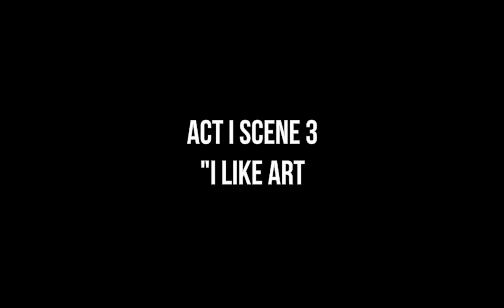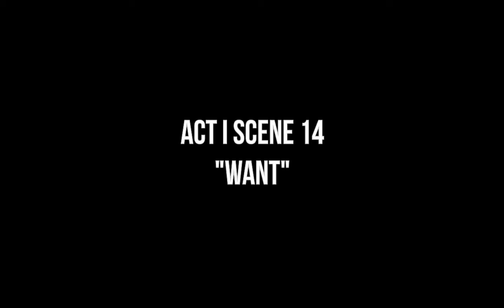Highlights of STUPID F#KING BIRD at Victory Gardens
From BroadwayWorld's Archive: Carlisle Hart, LLC presents Sideshow Theatre Company, Chicago's preeminent theater company for presenting familiar stories in unorthodox ways, in a commercial remount of their wildly successful, sold-out smash hit production of STUPID FUCKING BIRD. Aaron Posner's comic spin on Chekhov's The Seagull is directed by artistic director Jonathan L. Green, now through August 30, 2015 with Press Opening tomorrow, July 25 at 7:30pm at Victory Gardens Zacek McVay Theater, 2433 N. Lincoln Ave. in Chicago. BroadwayWorld has a first look at the cast in action below!